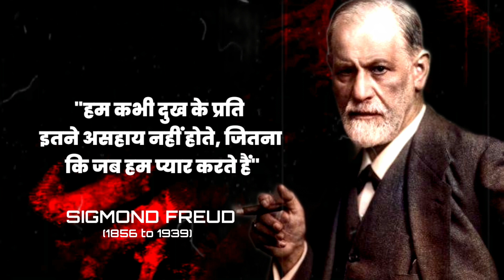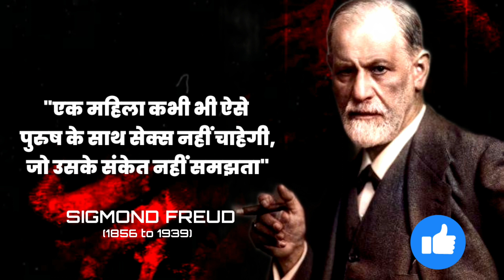Sigmund Freud के विचार जो आपको 30 के पहले ही जान लेना चाहिए नही तो 😱